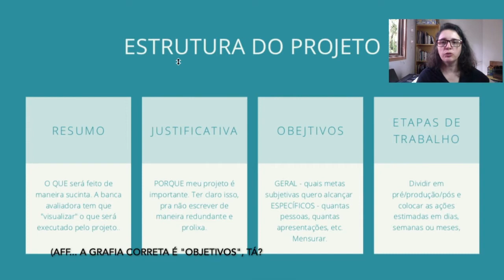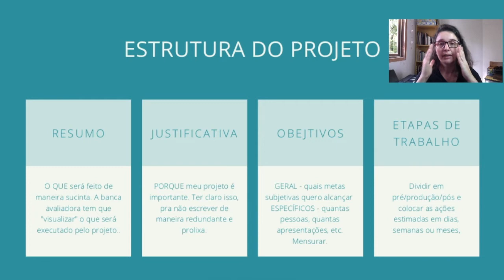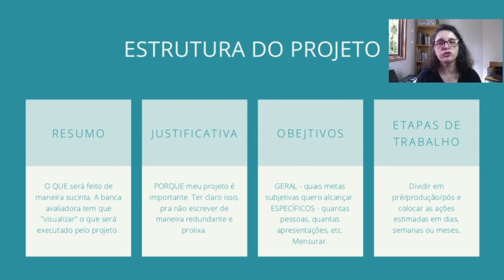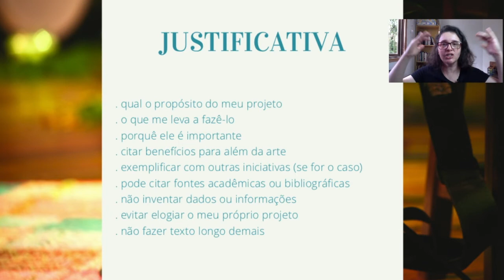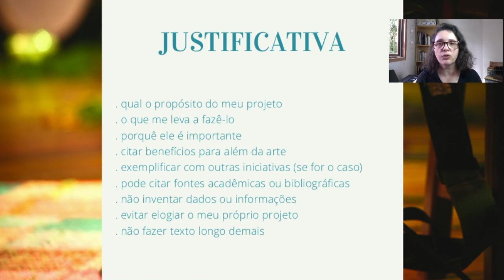Vídeo 5 - Estrutura do Projeto (parte 1/4)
Este breve curso nasceu de um pedido da Sarau# Produções, pra que a Agência Cultural AqueleTrio pudesse capacitar artistas e agentes culturais a elaborar seus projetos de maneira online e gratuita.

Então a Marisa Toledo, que é a responsável pela Agência mas também é a pianista e produtora da Sarau#, montou esses vídeos rápidos que publicamos a partir de agora.

Todos os vídeos têm legendas de acessibilidade em português. É só clicar nos "detalhes" na barra de ferramentas do vídeo e ativar, ok?

Viabilizado pela Lei Aldir Blanc.

@aqueletrioagencia (Facebook e Instagram)

@sarausbrasileiros (Facebook e Instagram)